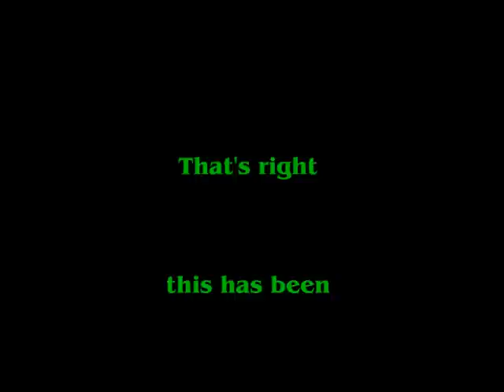2011 Gasser Reunion - Part 1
Part 1 of the 10th annual Gasser Reunion held at Beaver Springs Dragway.